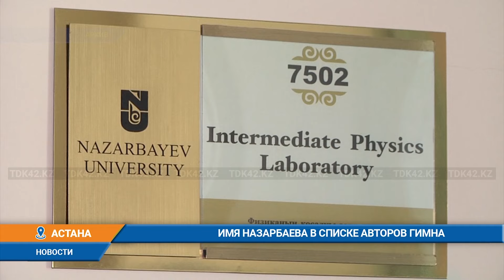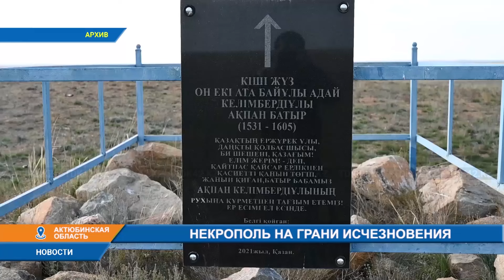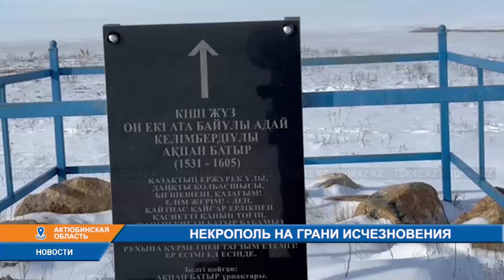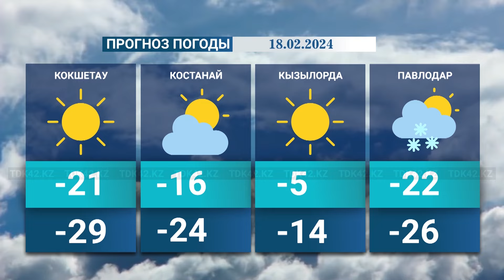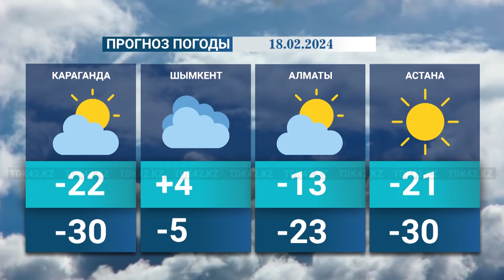Вечерние новости (17.02.2024) 21:00